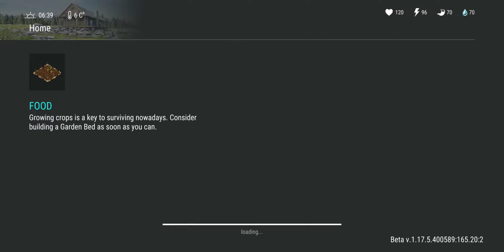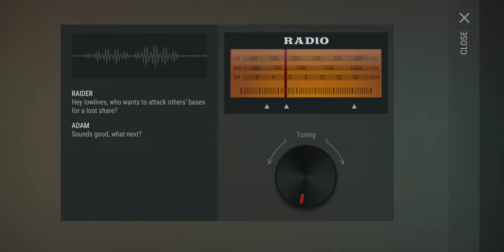Last Day on Earth Survival/Dead War -Raid MücahidKaya with 2xC4 = 43 Guns and NO BIG ONE + 35 Gas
Mother Load of Gun Piles Batman!
This raid only needs 2 x C4 to get a chance at some FANTASTIC Loots!
I solely needed guns to recycle for carbon...but there is Steel, Oak and heavy resources to be had here. Enjoy!